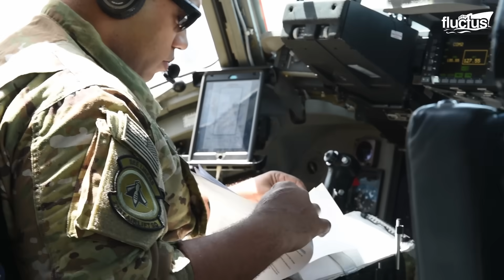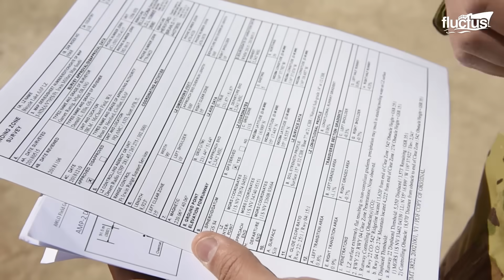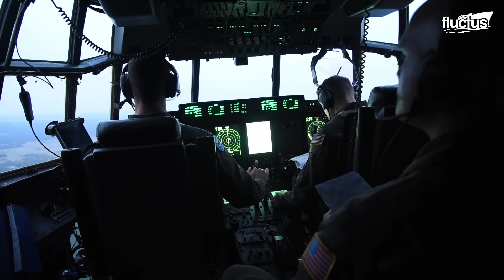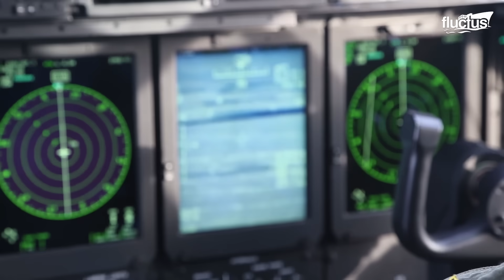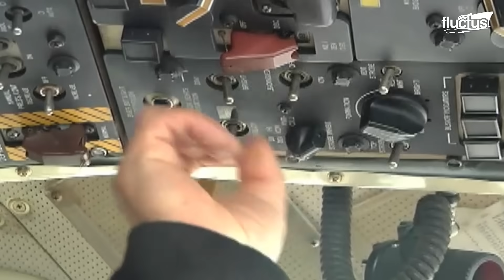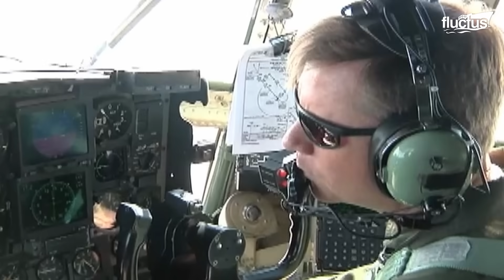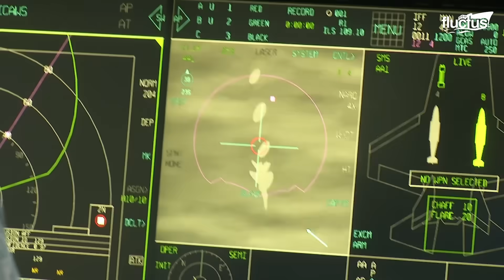Crazy US Technique to Land Massive Planes in Middle of the Desert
Welcome back to the Fluctus Channel to explore the methods and techniques developed to land massive planes in rough and remote locations.